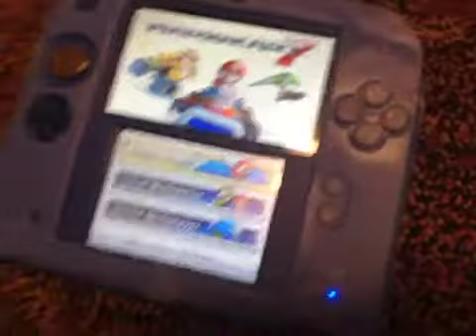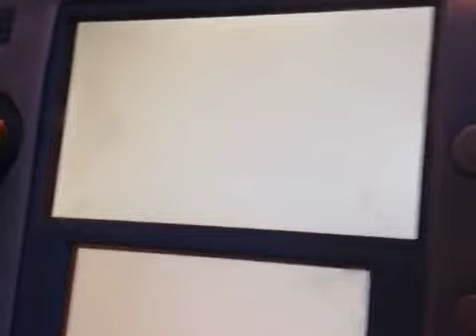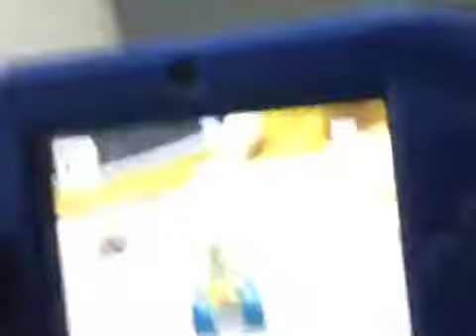Mario kart game play